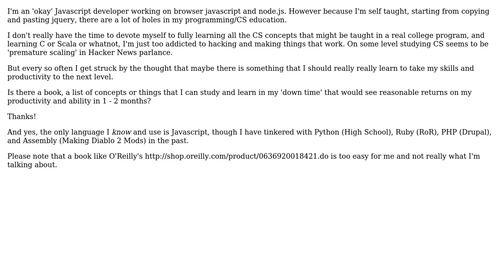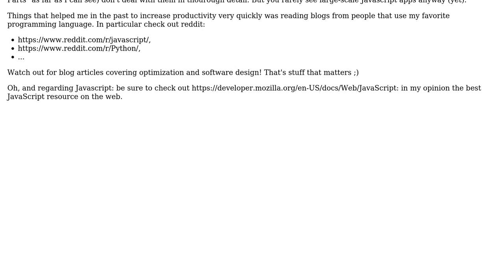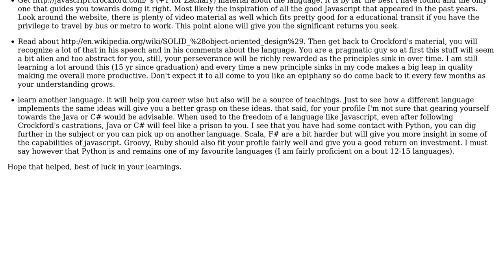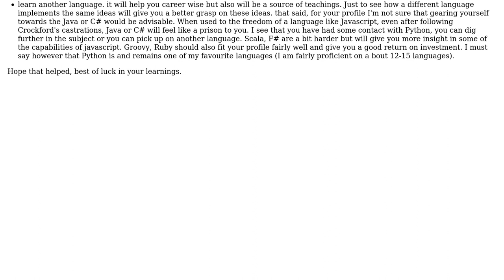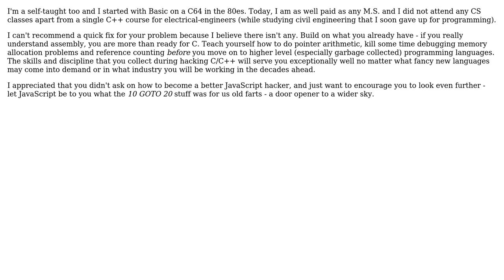Software Engineering: Computer Science and other advance topics taught in javascript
With thanks & praise to God, and with thanks to the many people who have made this project possible! | Content (except music & images) licensed under CC BY-SA | Music | Images & others | With thanks to user Zachary K user Tsundoku user Philip user Newtopian user Mark user Daniel B user Caleb user Bjorn Harrtell user aquaherd user Adam Gent and the Stack Exchange Network Trademarks are property of their respective owners. You are responsible for your own actions.